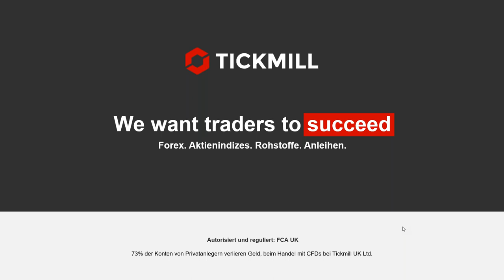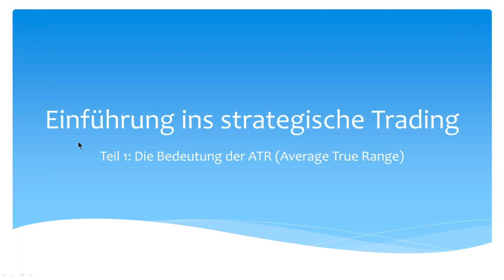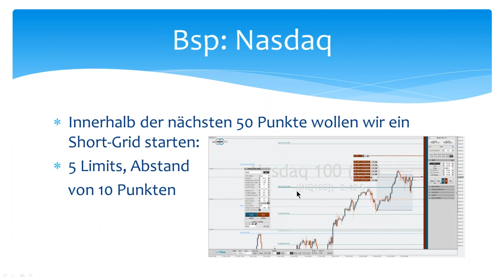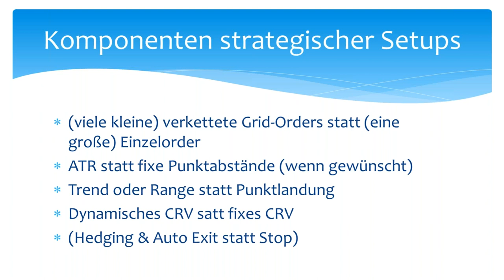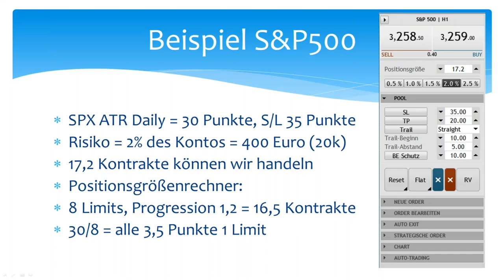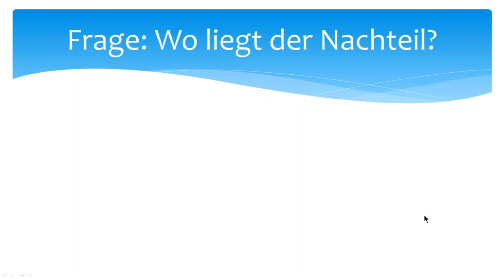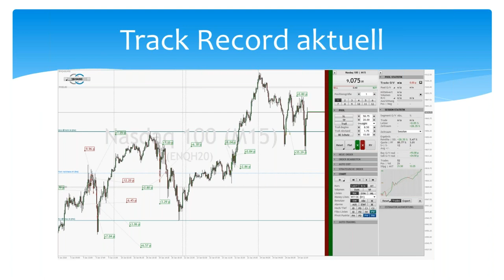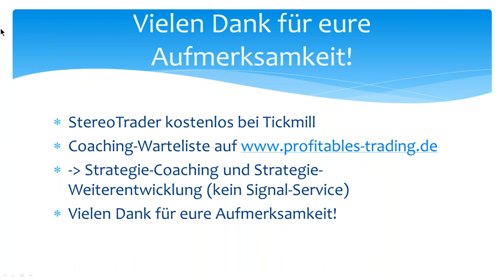StereoTrader - Strategisches Handeln mit Dirk Hilger & Frank Eschmann Teil 1